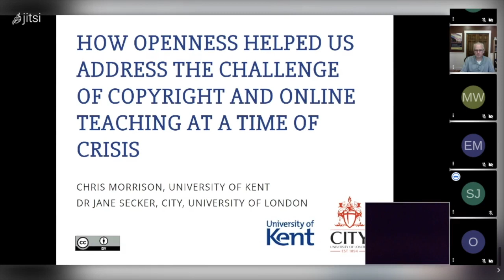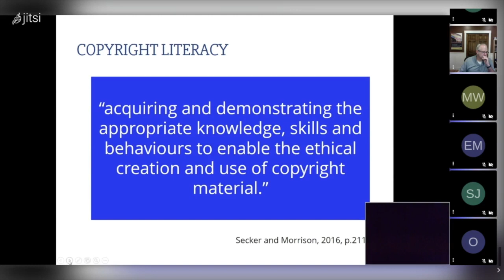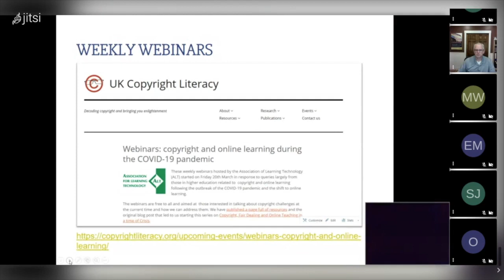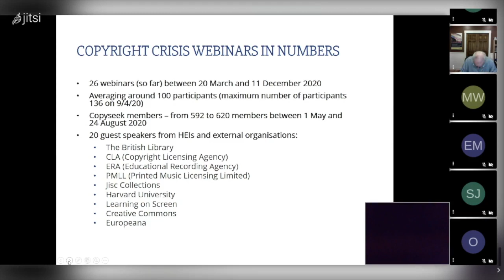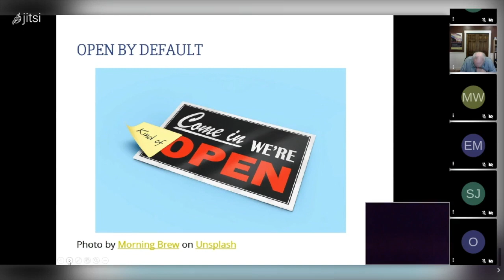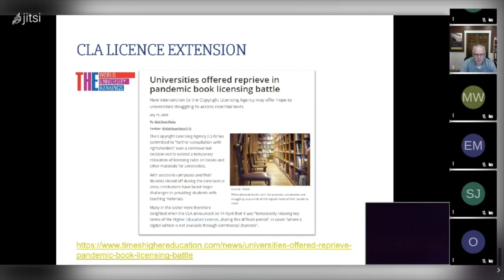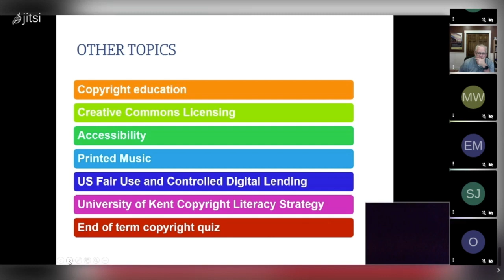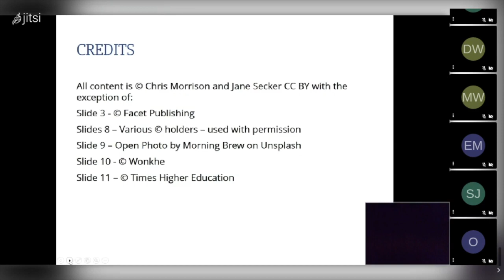Chris Morrison & Jane Secker: How openness helped us address the challenge of copyright and online